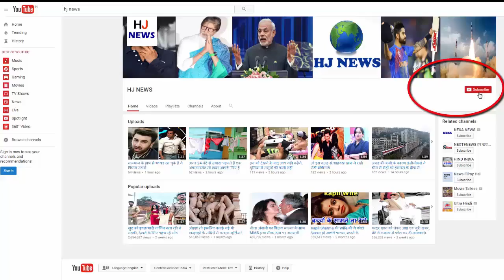ये हैं पाक के खिलाफ बेस्ट परफॉर्म करने वाले भारत के 5 बेस्ट बैट्समैन और बॉलर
The Champions Trophy final match will be played between India and Pakistan on Sunday. This is the first time in the cricket history when the two countries face each other in the final of the 50-over ICC Cricket Tournament. Because of this, the thrill of this match has increased in the middle of cricket fans. Talk about top five sportspersons of the most successful India in ODIs against Pakistan, Yuvraj Singh in batting and Irfan Pathan are in fifth position in bowling. This is Yuvraj's record ...

- Yuvraj Singh is the fifth batsman of India to score highest runs in ODIs against Pakistan
- UV has played 37 ODIs against Pakistan and scored 1338 runs at an average of 43.16. In which his best score is 107 *.
- In the final of the Sunday, Yuvraj Singh will try to make his record even better.